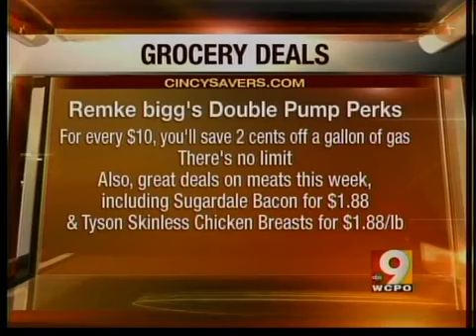CincySavers.com shares deals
John Matarese talks with Little Miss Know-it-all about local deals.